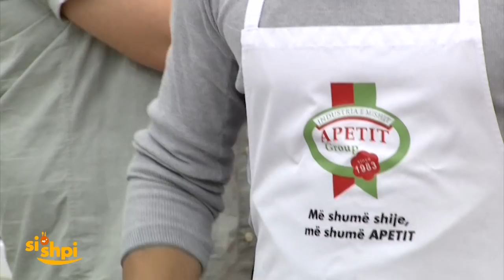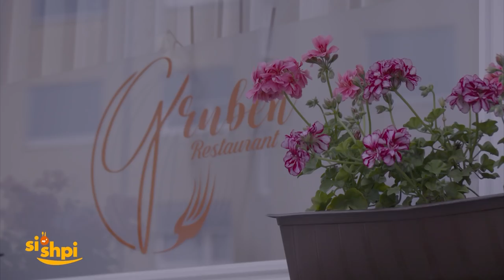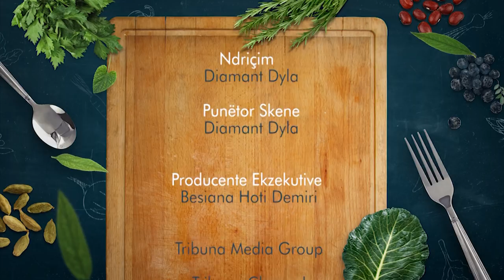Si nShpi Emisioni 80 - Alban Rexhaj dhe Neshat Krasniqi - “Gruben restauran“ - Abazi